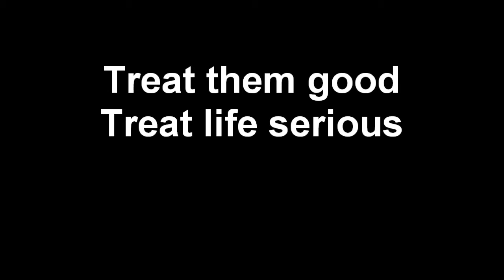Stray dogs and cats of macau